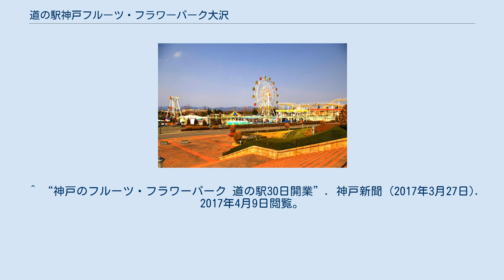道の駅神戸フルーツ・フラワーパーク大沢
日帰り入浴施設_(道の駅)
道の駅神戸フルーツ・フラワーパーク大沢（みちのえき こうべフルーツ・フラワーパークおおぞう）は、神戸市北区大沢町にある、花と果実の道の駅である。
 100haの敷地内に、ホテル「フルーツ・フラワー」、有馬温泉と同じ泉質の天然温泉「茜の湯」をはじめ、9種類の湯が楽しめるバーデハウス、国産黒毛和牛の本格的なバーベキューを1500名が一度に楽しめるバーベキュー場、果樹園 (8月 - 11月に果樹のもぎ取りが可能) 、プール (夏季のみ) 、600名のキャパシティを誇る神戸モンキーズ劇場、遊園地、ゴーカート場、パターゴルフ場、地元野菜などが楽しめる、FARM SIRCUSなどが設けられている。
 冬期は夜間に「神戸イルミナージュ」というイルミネーションが行われ、プロジェクションマッピングを使用した演出のほか、神戸モンキーズ劇場での夜間公演「ヒカリのモンキーショー」や、大道芸などで賑わう。
 運営については、神戸市の委託を受け「株式会社神戸ワイン」が行っていたが、2014年（平成26年）4月からは「一般財団法人神戸みのりの公社」が担当することとなった。
なお、株式会社神戸ワインについては債務超過により、2014年7月1日から特別清算が開始されている。
 2017年（平成29年）3月30日に道の駅「神戸フルーツ・フラワーパーク大沢」として生まれ変わり、新たにFARM SIRCUSが誕生した。
 ^ “神戸のフルーツ・フラワーパーク 道の駅30日開業”. 神戸新聞 (2017年3月27日). 2017年4月9日閲覧。